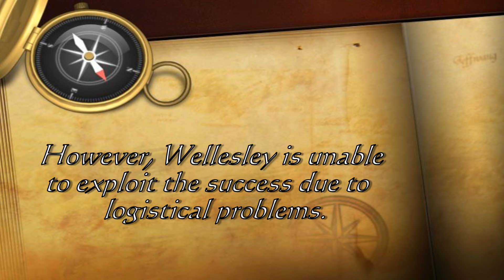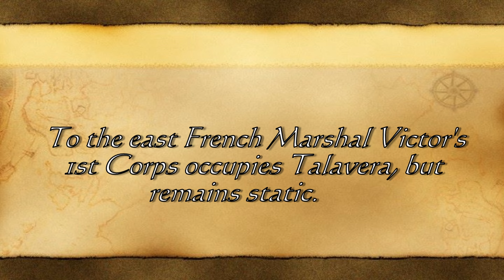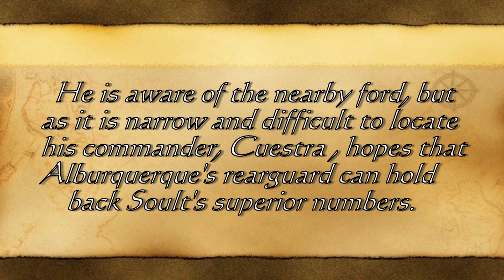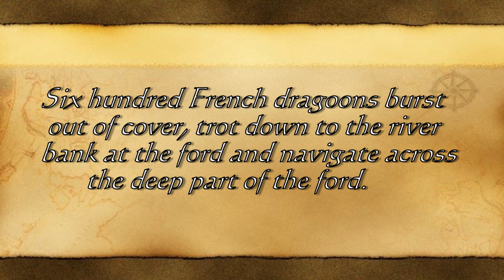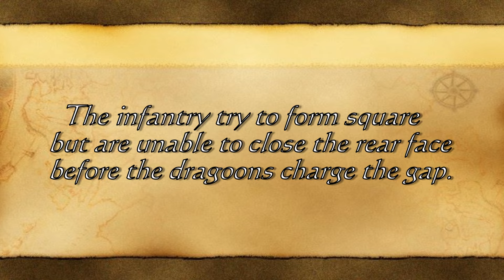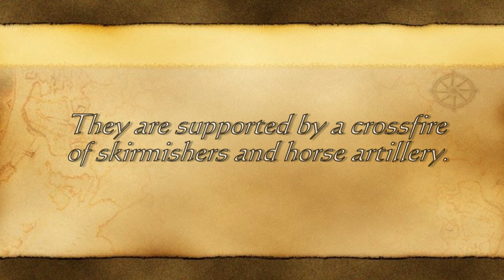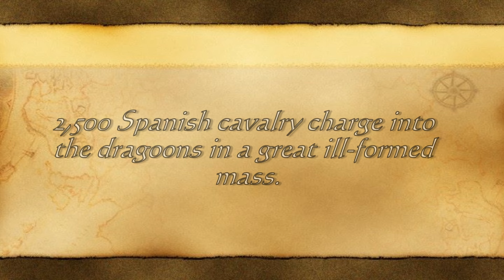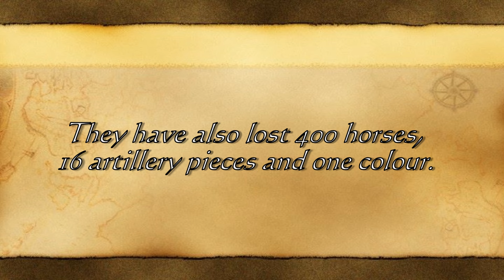Battle of Arzobispo 01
Cellar Wars